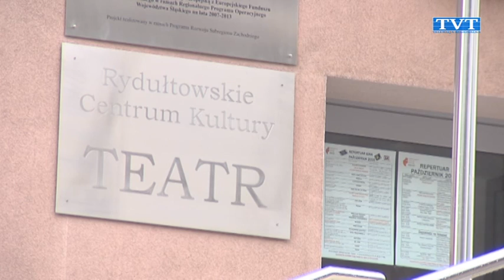5 lat RCK